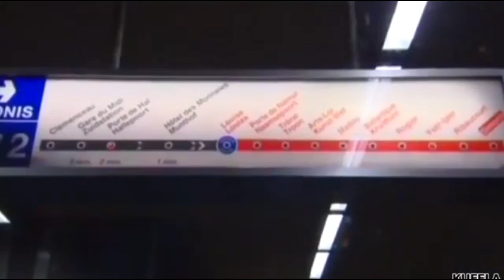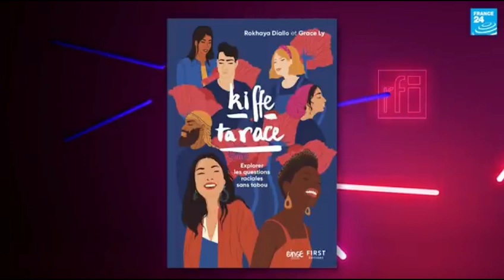JOYEUX ANNIVERSAIRE KOFFI OLOMIDE NKOLO LUPEMBA | JUSQU'À CE JOUR, IL RÉVÈLE SON DUO AVEC PEPE KALLE